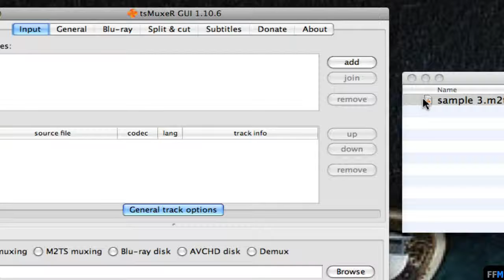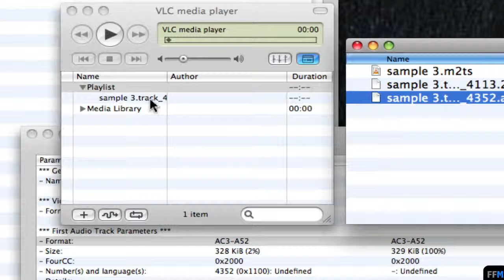ถอดไฟล์เสียงจาก .M2TS ฟรีบน Mac